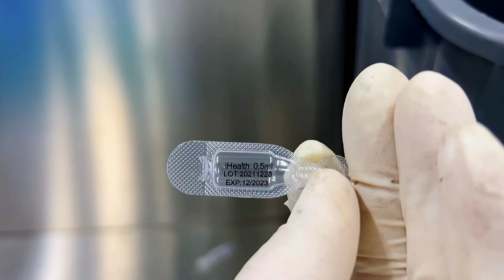1 泡罩机+喷码机